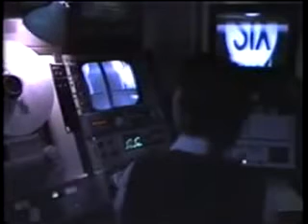Quadruplex C 2" VTR sony+ampex em operação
Tipo C - é o videotape de carretel padronizado e desenvolvido em conjunto pela Ampex e Sony em 1976. Tornou-se a substituição nas indústrias de transmissão de vídeo profissional e televisão ao Quadruplex. Isso devido ao menor tamanho de largura da fita, que é de uma polegada, do que as 2 polegadas da Quadruplex, além da qualidade de vídeo ligeiramente melhor do que a Quadruplex.
BR -- CMIYV -- PM -- MIM -Ampex Quadruplex VTR em operação, 1976. migração youtube - 1 min, 24 seg.avi